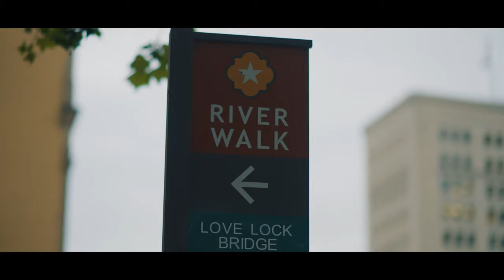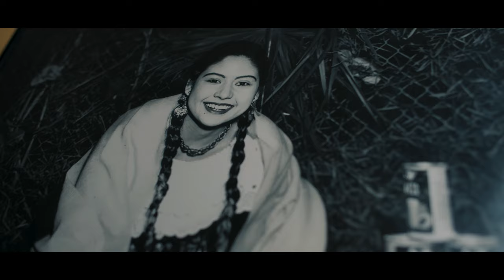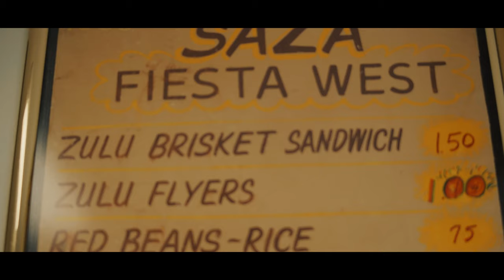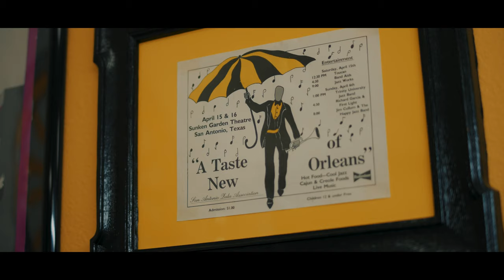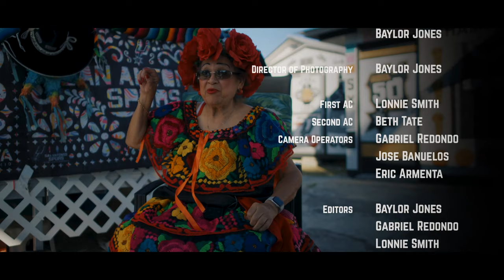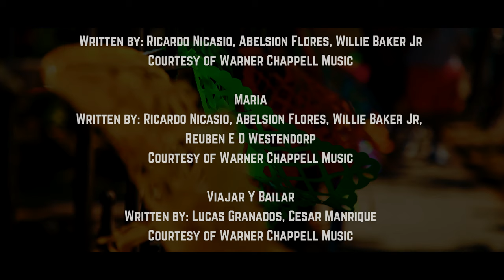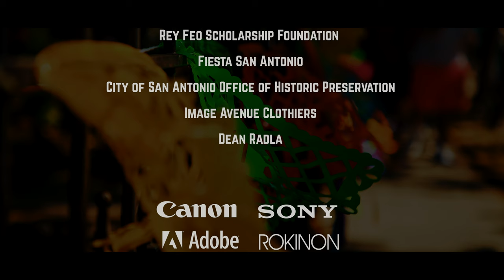Viva Fiesta! The Story Behind San Antonio's Biggest Party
Fiesta! It’s more than the Spanish word for party. It’s the ten days of spring San Antonio looks forward to all year. It’s a feeling… a culture… a purpose. From where it started to where it is now, it’s the opportunity to give back to our people, our gente, la comunidad. From lining the streets to the first cascaron cracking, Viva Fiesta! This is the story behind San Antonio’s biggest party.